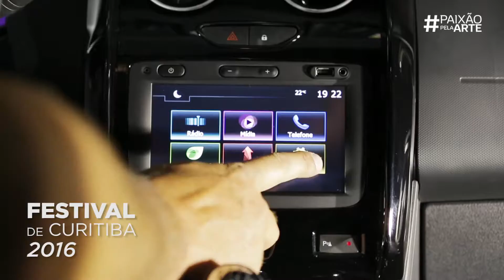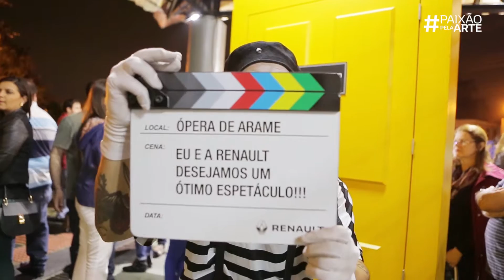Ação Renault para Festival de Teatro de Curitiba | Curitiba 2016 - Dance & Concept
Atendendo a agência de comunicação Help, a Dance & Concept desenvolveu a ação de experiência para a Renault na abertura do Festival de Teatro de Curitiba 2016.
Produção: Help Conceitual
Criação e Direção: Octávio Nassur